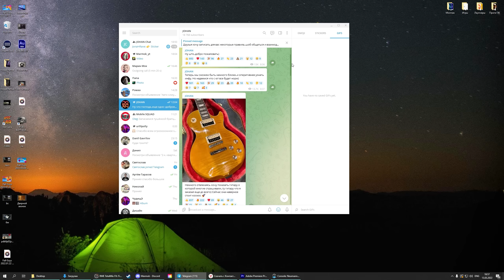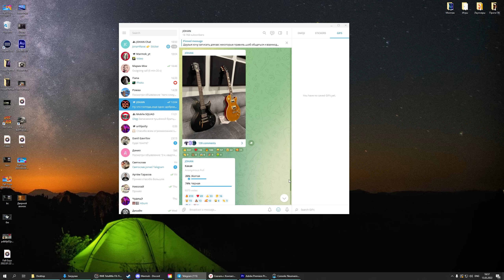Финалочка ( Fall guys / GTA RP )